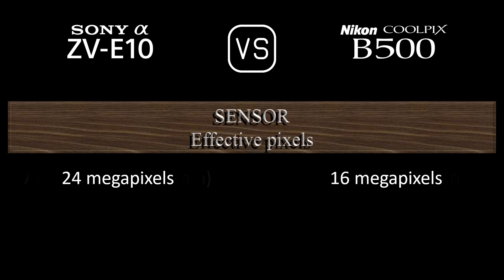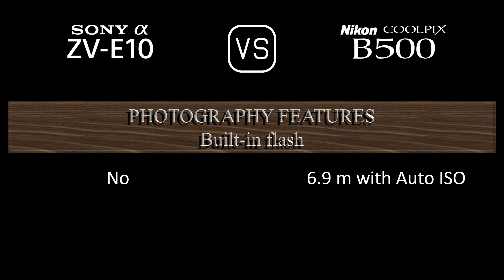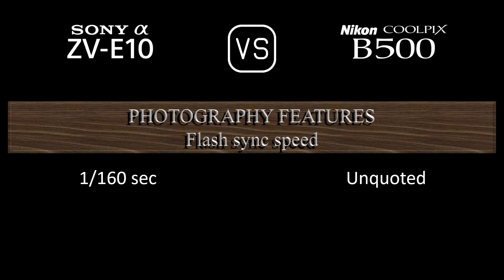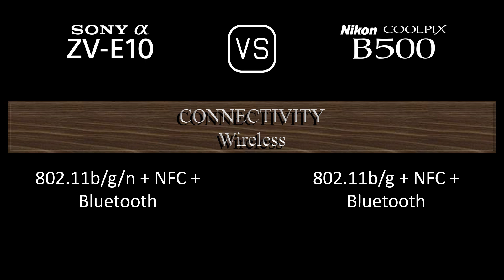Sony Alpha ZV-E10 vs. Nikon COOLPIX B500: A Comparison of Specifications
This video overviews the Sony Alpha ZV-E10 and the Nikon COOLPIX B500 in a parallel comparison of specifications.

00:24 LAUNCH
00:32 BODY
00:41 SENSOR
01:05 IMAGE
01:21 OPTICS & FOCUS
02:10 SCREEN
02:30 PHOTOGRAPHY FEATURES
03:31 VIDEOGRAPHY FEATURES
03:47 STORAGE
03:51 CONNECTIVITY
04:20 PHYSICAL
04:40 MISC